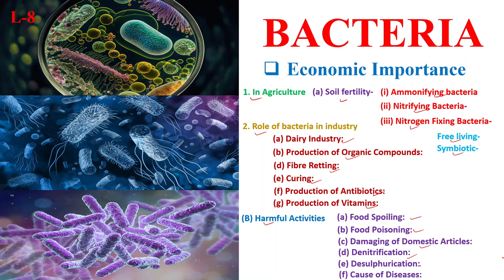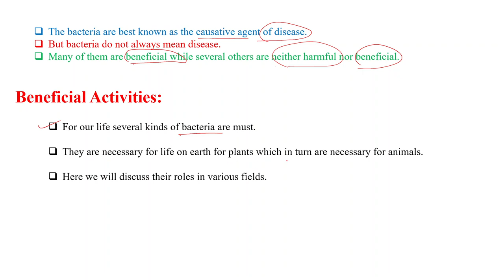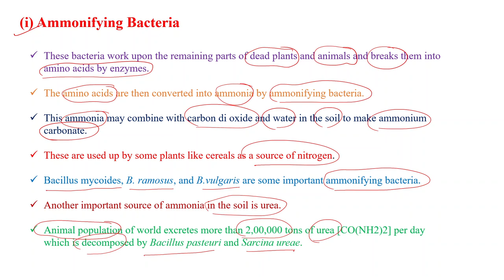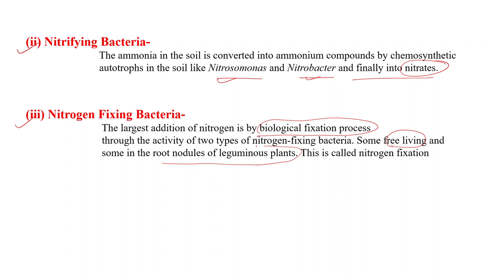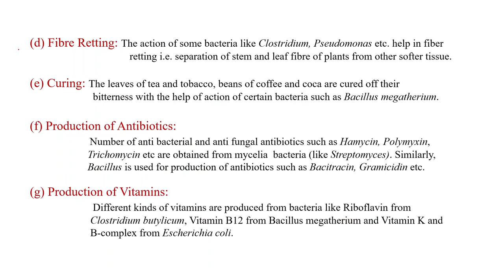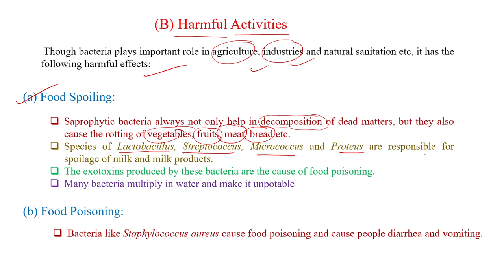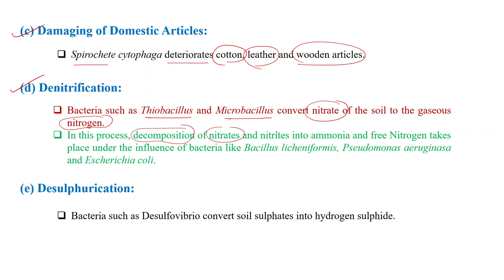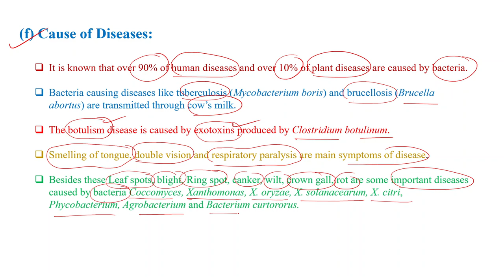Economic Importance of Bacteria | SK Sir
In this lecture, sk_sir discuss about the Economic Importance of Bacteria.